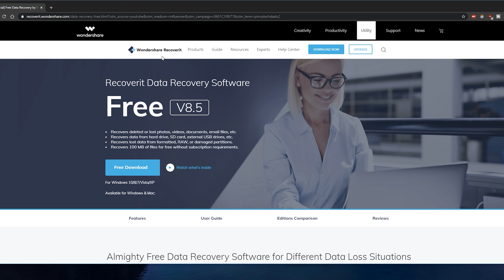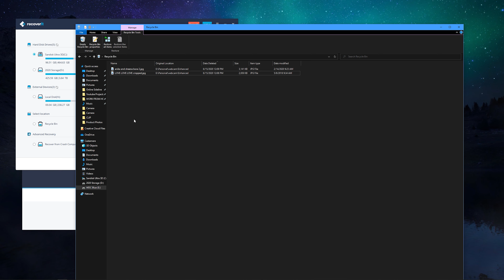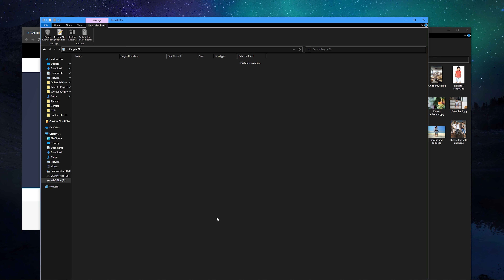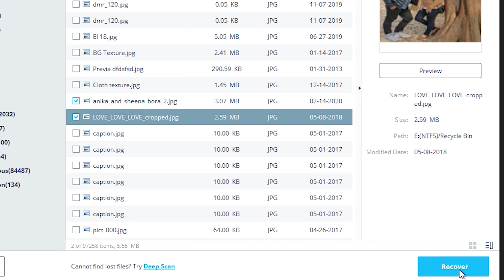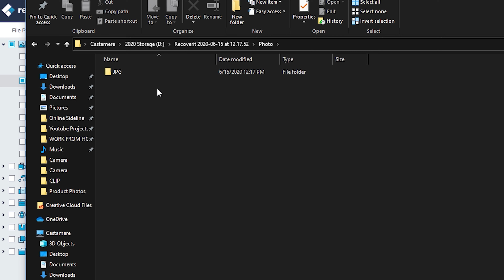Quick and Easy Way To Recover Lost Files from Hard Drive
If you're watching this video, then there's a high chance you lost some files and you want to recover them. Now the first thing you'll need to do is download this program from this (Wondershare Recoverit)

After downloading, go ahead and check out my full video as I guide you on how to easily recover lost files even if they're no longer in your Recycle Bin. This method also works on failing hard drives.